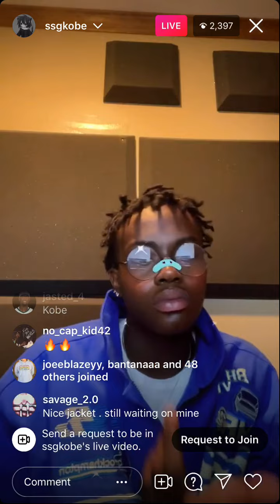SSGKobe - "Break It Off" [ Pink Pantheress REMIX]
So close to 600💕